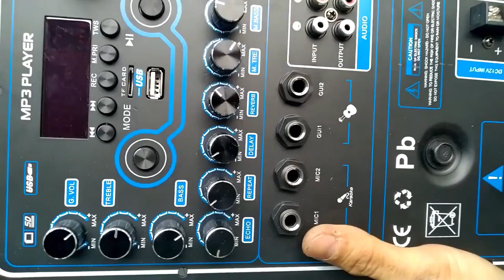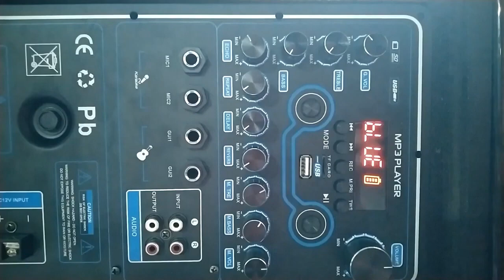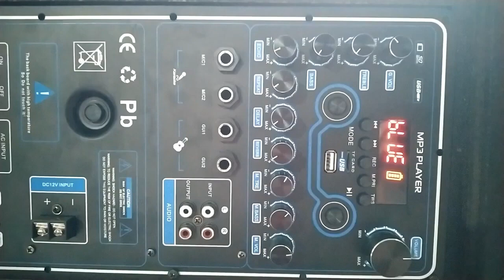Mạch loa kéo Reverb Echo DSP dùng FET 200W 8 ôm 400W 4 ôm , loa kéo ĐÔI 5 – 4 – 3 tấc, ĐƠN 5 – 4 tấc